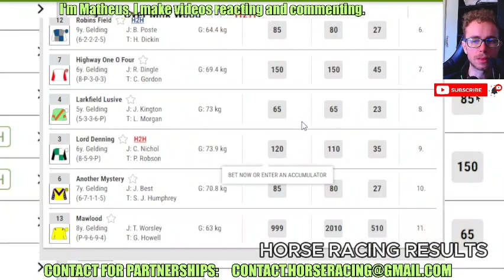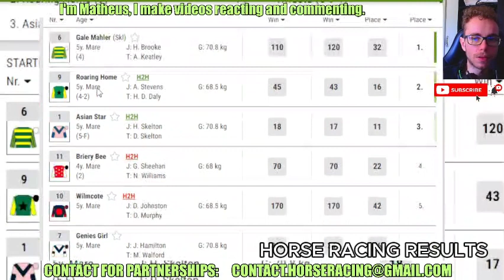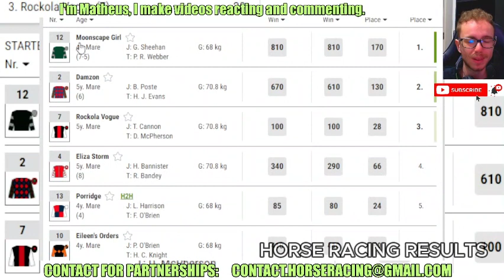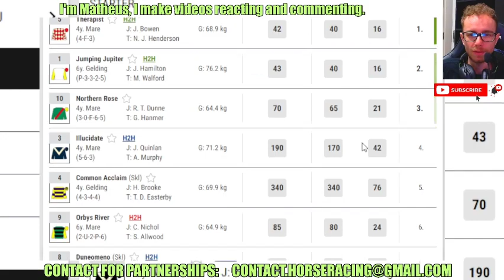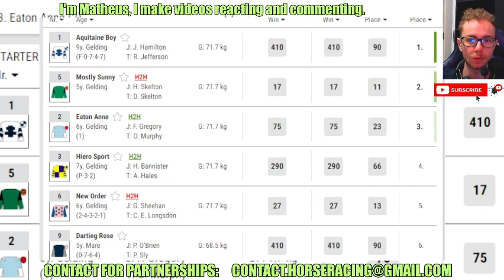SOUTHWELL FULL races replay May, 07 2024 - Horse Racing